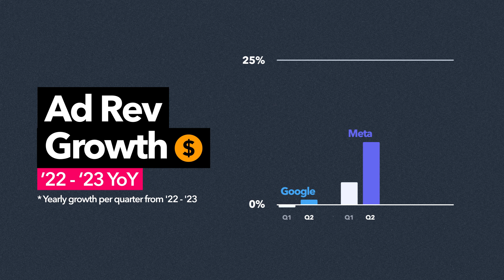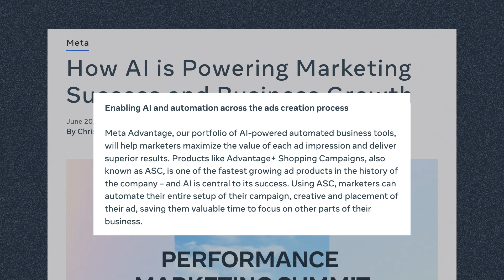Everything you need to know about Amazon's Q2 2023 Earnings Report | Perpetua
Amazon reported $10.7 billion in ad revenue in their Q2 Earnings Report, marking the first time Amazon Ads has earned $10 billion outside of the Q4 holiday period.

AI continues to be a theme for driving ad effectiveness and efficiency for Amazon. They noted numerous generative AI releases, including the Trainium and Inferentia chips, and new, more advanced machine learning models to help advertisers reach previously unaddressable audiences with Amazon Ads.

Joe Rideout, Chief Product Officer at Perpetua, dives into everything you need to know 👇